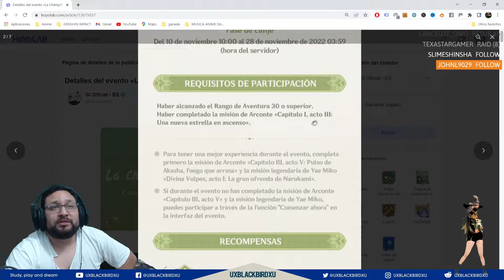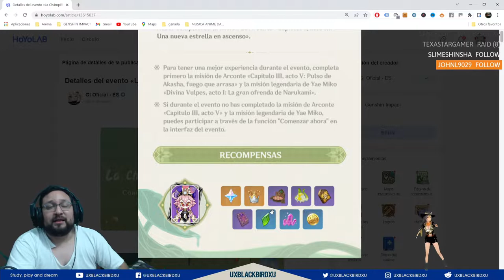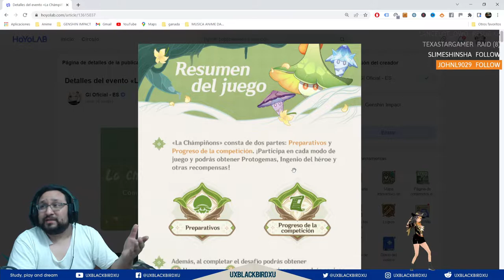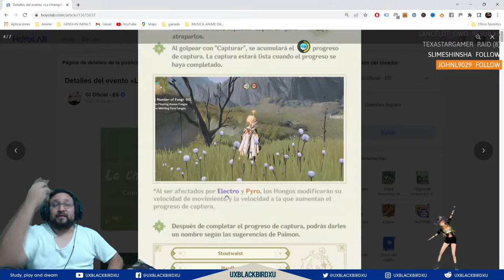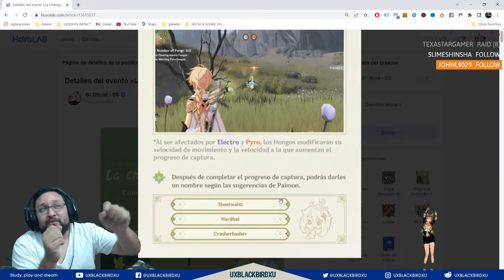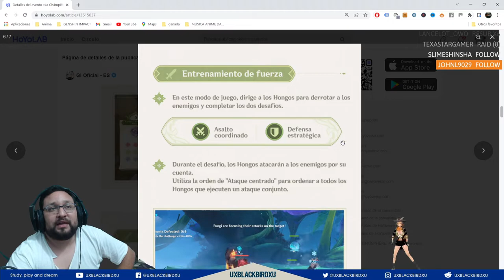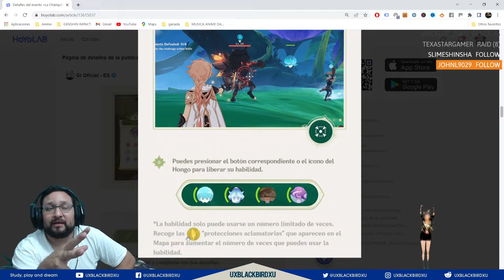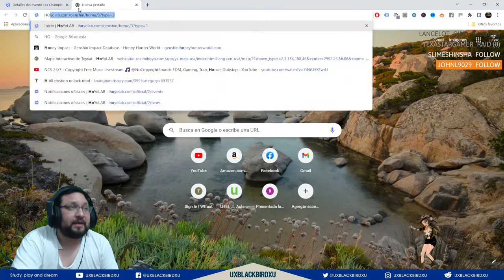✅ LA CHáMPIÑONS 👍 | 🌴 Genshin Impact🌴 Guia del evento, Consigue DORI GRATIS una CORONA y Protogemas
LA CHAMPIÑONS es el evento mas importante de la version 3.2, el cual contará con 2 etapas del evento. Donde Genshin Impact, por primera vez podras conocer un evento tipo pokemon pero con características del propio juego usando hongos, podras obtener gratis una corona y obtener muchas protogemas!

Si eres un fanatico del dinero como mi amigo LANCELOT, entonces te estarás perdiendo uno de los eventos mas grandiosos de la 3.2. En este video, puedes conocer todos los detalles sobre el evento donde tambien podras Adquirir Gratis, Si Gratis al Personaje DORI  La "Magnate Sangemah Bay".

✅ LA CHAMPIÑONS 👍  | 🌴 Genshin Impact🌴 Guia del evento, Consigue DORI GRATIS una CORONA y Protogemas

Codigo Creador de Contenido en EPIC:
UXBLACKBIRDXU

OH EKATE
banners mas nuevos (ohekate)